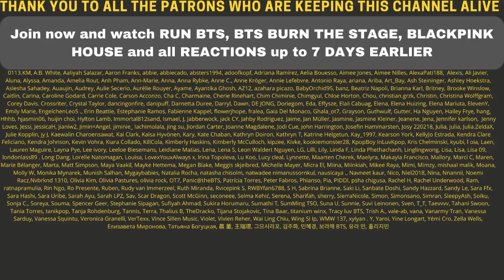BTS DYNAMITE GROUP PHOTO TEASER REACTION 😆😆😆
Flo M.
Postfach 11 61
25442 Quickborn
Germany

Flo M.
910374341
Packstation 117
25451 Quickborn
Germany